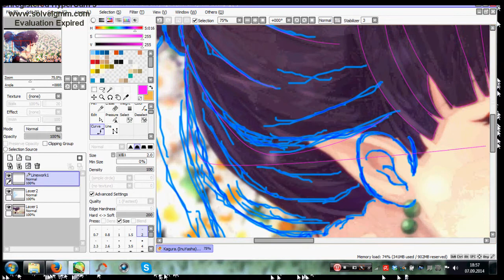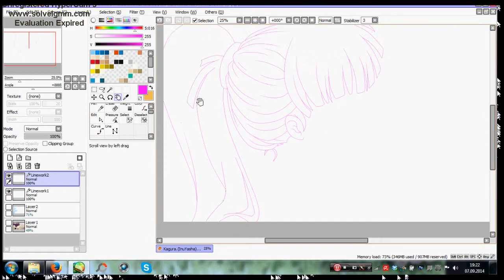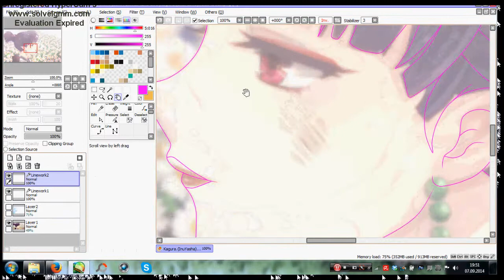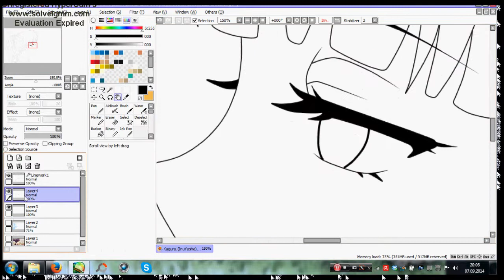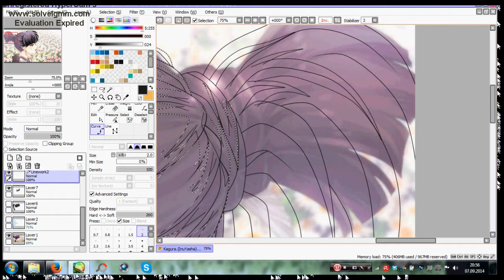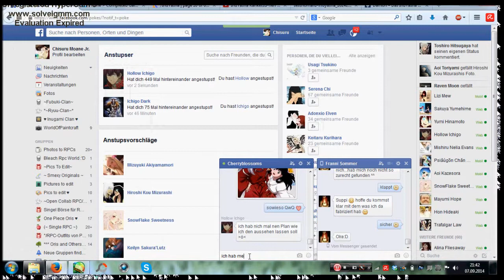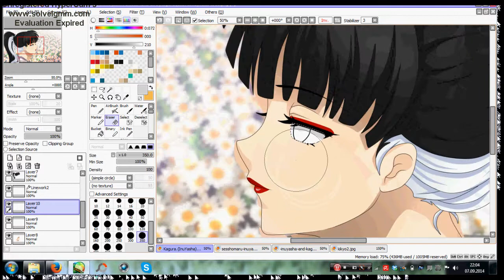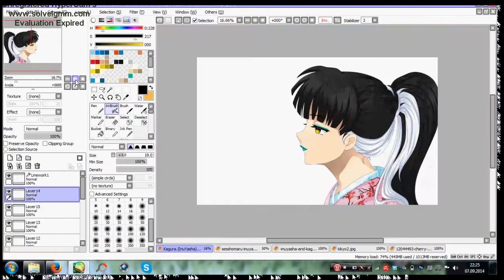InuYasha RPC | Kiyo ♥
My new RPC; Kiyo :D She's a Hanyou ♥

Songs:
-Gift of a Friend
-Innocence
-I just had sex

Programs:
-HyperCam3

Original Picture;
Kagura from InuYasha